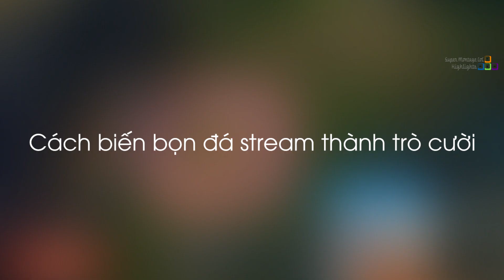Cách biến bọn đá stream thành trò cười, Đây có lẽ là pha giao tranh hay nhất của kì MSI lần này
Cách biến bọn đá stream thành trò cười, Đây có lẽ là pha giao tranh hay nhất của kì MSI lần này - Khi Cao Thủ Stream có gì Hot #1484